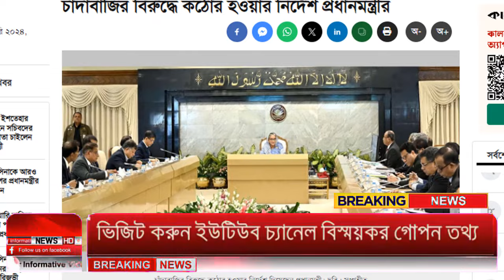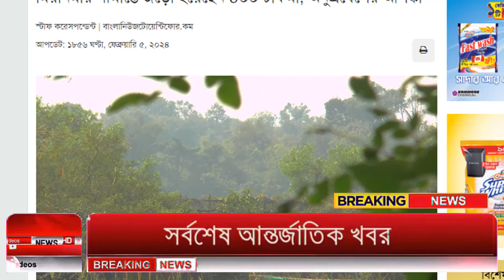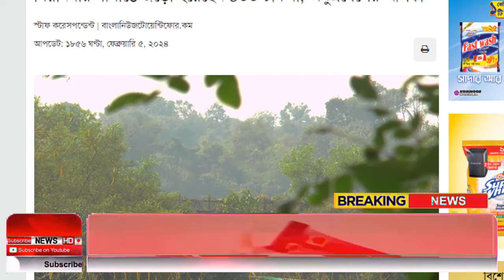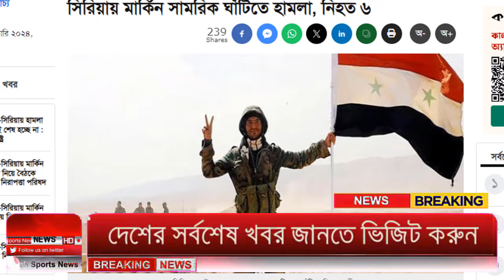Ajker Bangla Khobor 06 Feb 2024 | Bangladesh Letest News | Somoy Sangbad News | Bangla News Today